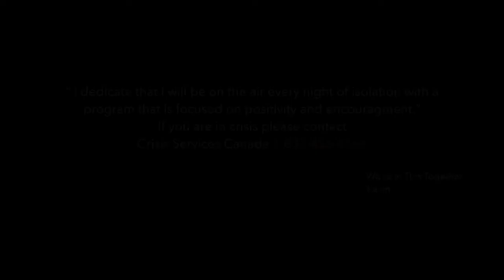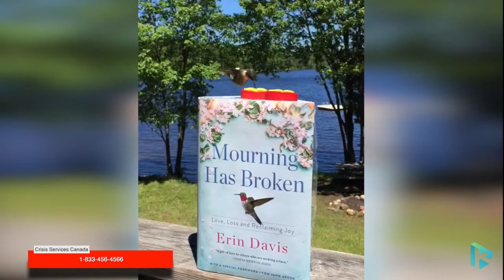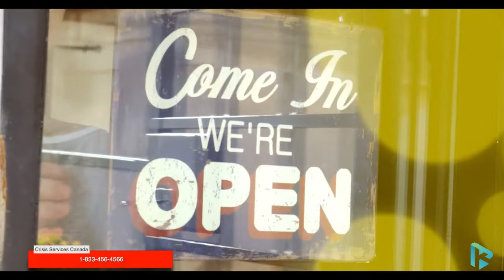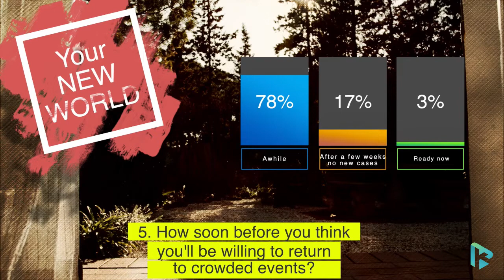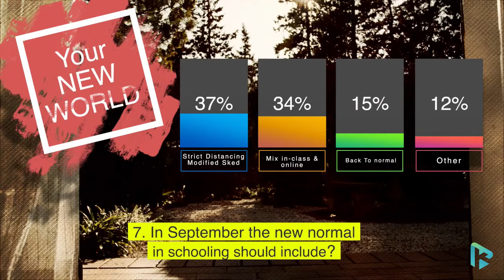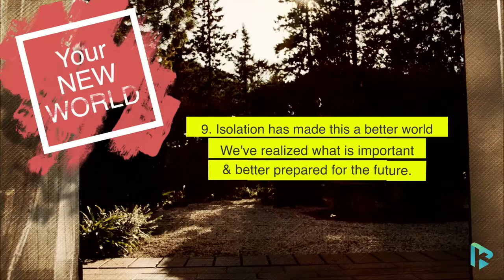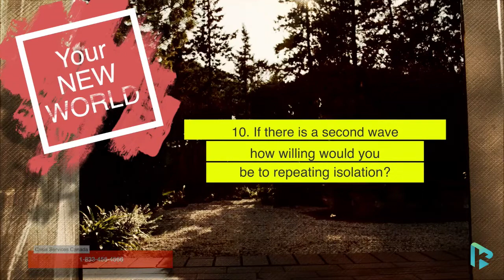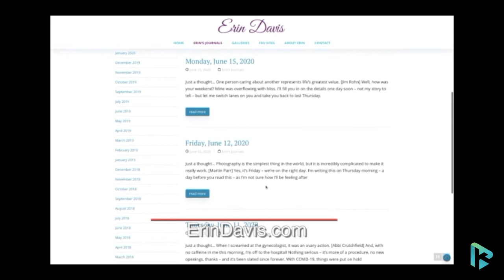Episode 92 | Erin Davis